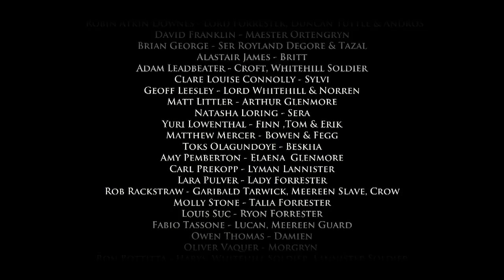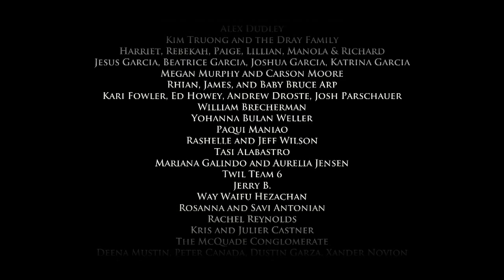Game Of Thrones: A Telltale Game | Let's Play Ep.4 - Part 7 | Beacons & Bastards [Wretch Plays]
Let's play Game Of Thrones: A Telltale Game!  Beshka, Croft, & Asher attack the heavily guarded beacon of Meereen while Rodrick finds his great hall occupied by a horrid guest.